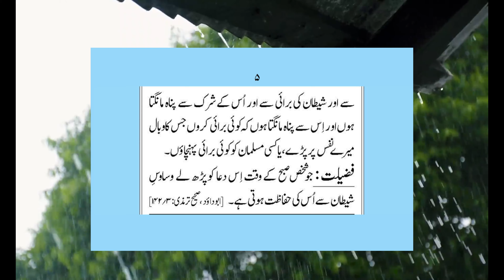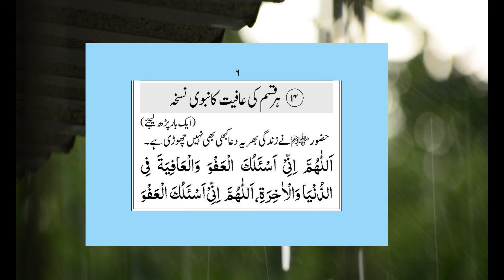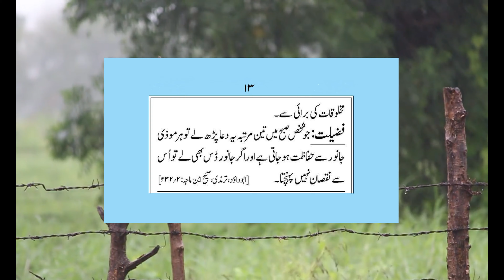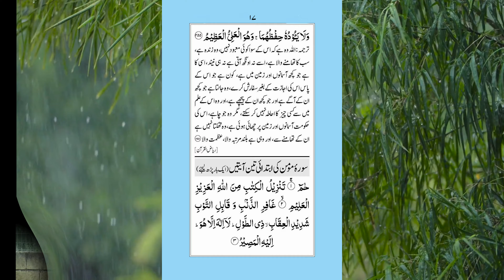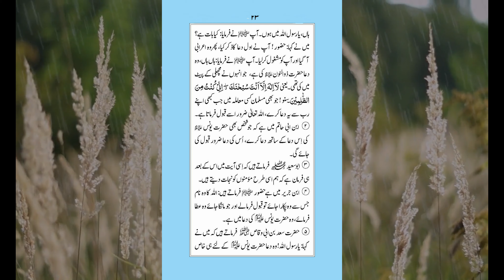Aik Saat Jado Ki Sari Ayat Or Duaoon Ka Majmuaa | ایک ساتھ جادو کی ساری آیا ت اور دعائیں | Manan ME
Manan ME
Har Museebat, Pareshani or Jaado se Nijat k liye Duainہرمصیبت،پریشانی اورجادوسے نجات کے لیے دعائيں
Mushkilat Ka Hal Ki Dua Wazifa, Every believer of Islam strongly believes on this saying. There is none in the world who is free from difficulties or adversities. If everything would go as you desire, you will probably not remember the creator of this universe and every living being. He is omnipotent, omnipresent, benevolent and merciful.

Allah Paak is the giver as well as the remover of all “mushkilat” or difficulties. Is your life, not sailing smoothly? Are you burdened with worries, anxieties and tensions? You don’t find anyone to help you? Always remember one thing. “Jis kaa Koin Nahin, Khuda Ushka Hota Hai. It means, one who has none to help, Khuda is there for him. If you want to get to  rid of your problems, submit your supplication to Allah paak, through har Mushkil Ka Hal Ka Wazifa. He who has created you, knows well, your problems and will help you

It is religiously customary for every Muslim to start any work by reciting the verse; “ Bismillah Hirrahman Nirrahim”. It is the most common verse used at the beginning of every chapter of the holy Quran. Bism is an Arabic syllable which means; with the name or in the name of Allah, I call for help in accomplishing the work that I’ve started.